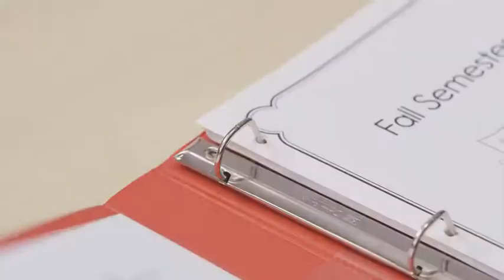Avery Heavy Duty Binders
Heavy Duty Ring Binders from Avery aren't designed to stay sitting on a shelf. These binders are built for heavy-duty use.